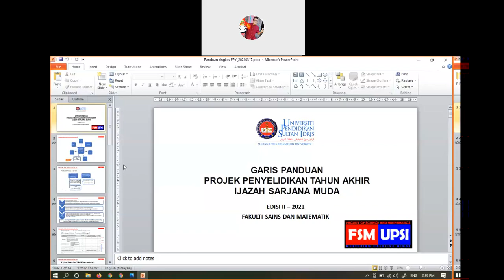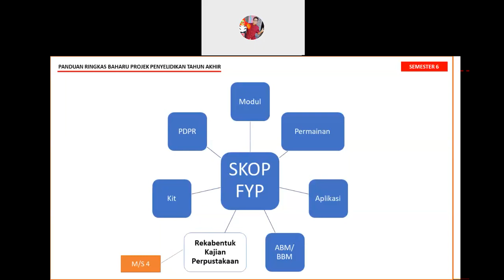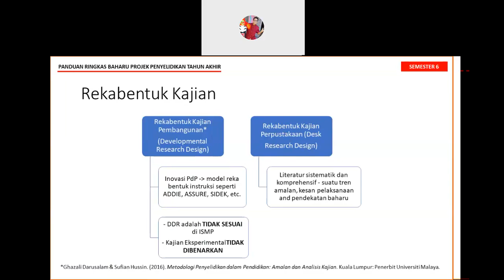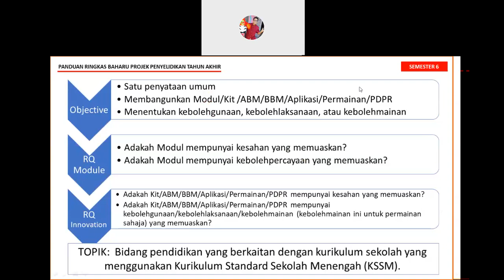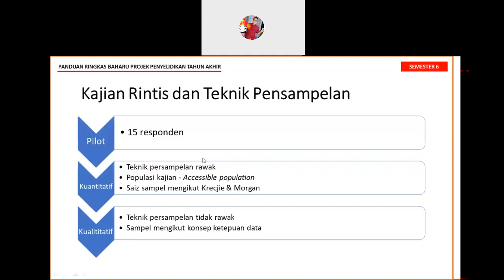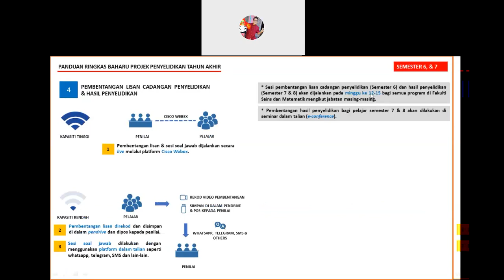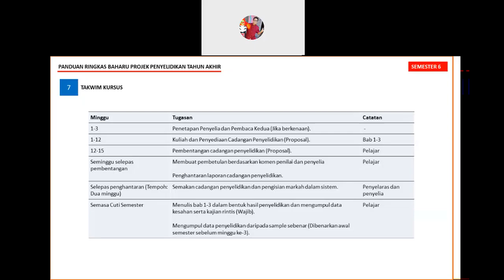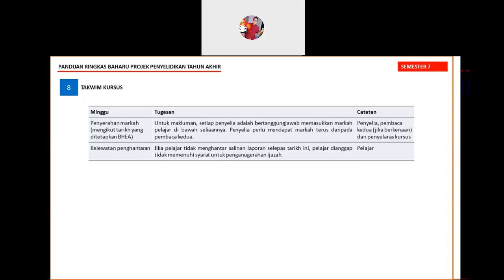Jerayawara Projek Penyelidikan Tahun Akhir Sarjana Muda FSM - Semester A202